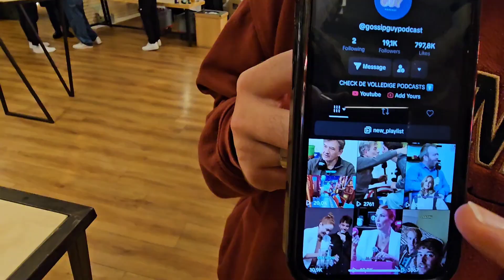tegenslag op haar verjaardag..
testvlogggg BINNENKORT GABBERREIZEN!!